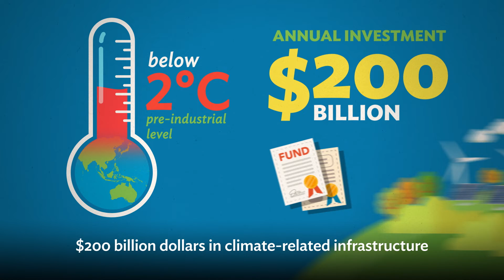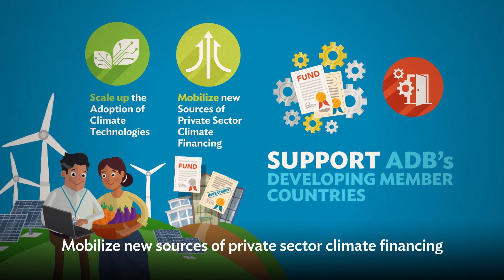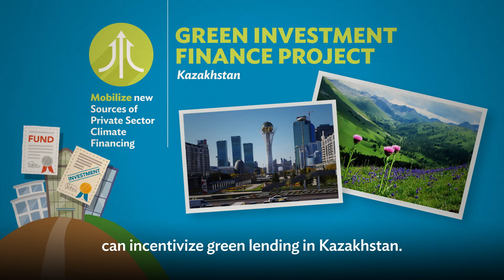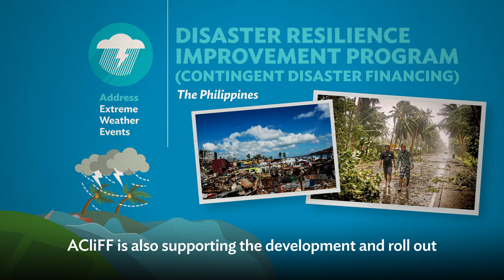RUP 2021: ACliFF Introduction video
Josh Ling

Cities in Asia and the Pacific need to plan for a warmer world. This will require scaling up investments in climate and disaster resilience that benefits all population. Finance, especially climate adaptation finance could potentially play a critical role in helping cities and communities unlock their potential to grow despite climate challenges. However, this would require climate finance to have an explicit focus on supporting the poor and most vulnerable; aligning with existing systems and approaches that have been successful in delivering finance at scale to improve the lives and livelihoods of the poor and vulnerable population, and adopting innovative financial instruments. This session aims to discuss how climate adaptation finance can be delivered at scale to help the needs of the poor and vulnerable population in urban areas. The session will discuss challenges, lessons learned, recommendations, and future opportunities in providing climate adaptation finance to cities, particularly in addressing the impacts of climate events on the urban poor.